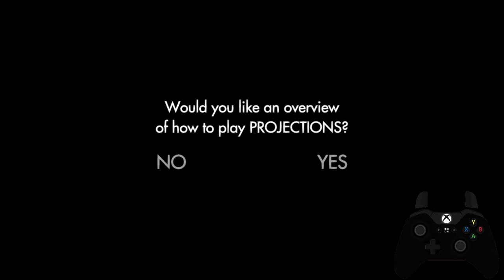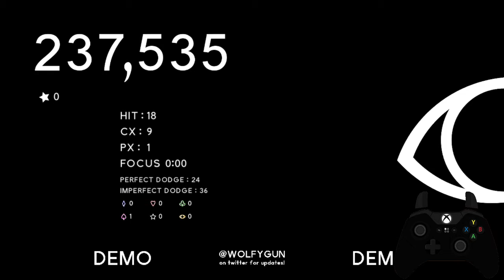PROJECTIONS Demo || The fight goes on forever (No commentary)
Not gonna lie, this game is pretty cool. Consider this a part zero of sorts.

**Warning**
If you are under the age of 16, I suggest you to not watch my content as it is meant for an audience of 16+

**Friends/Members of my Community**

That's about it from me!

Stay safe!

~~LTU Games
Leadus